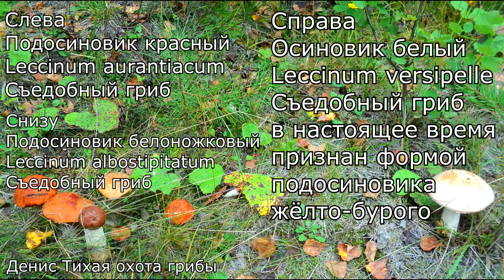Подосиновик белоножковый | Leccinum albostipitatum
Если у кого-то есть интересные грибные фото, то кидайте туда!